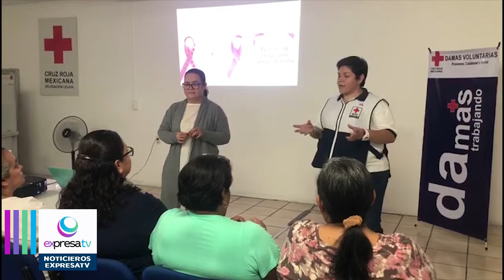La cruz roja realizo su primer jornada de prevención contra el cáncer de mama